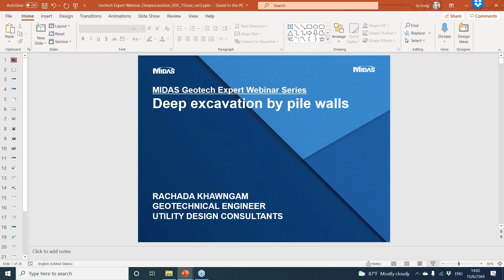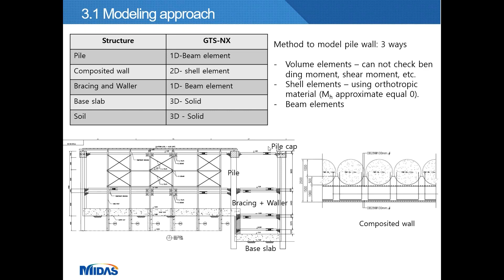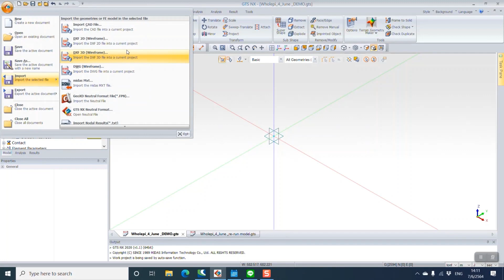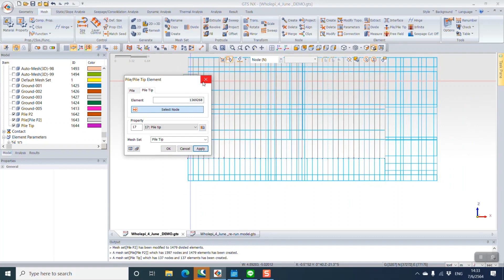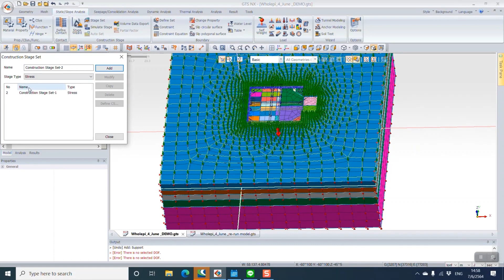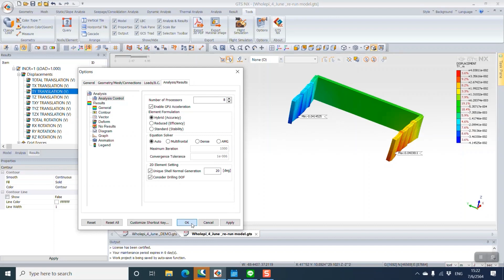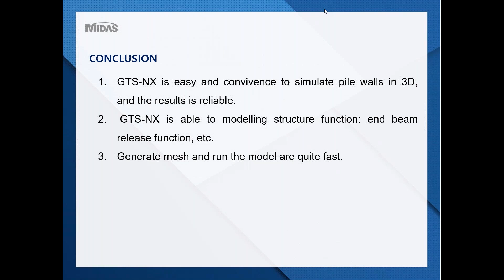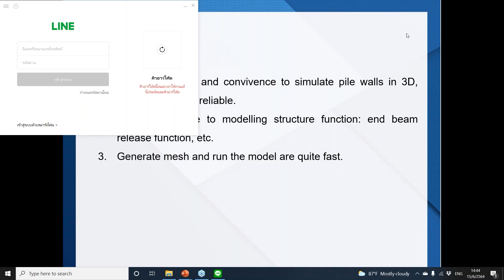(TH) Case Study: Deep Excavation by Pile Walls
This case study is about deep excavation by pile walls methods in Rayong, Thailand. In this presentation, the author will briefly how to model deep excavation in 3D by GTS-NX such as pile walls, strut, base slab, etc, and how we apply the result in the structure model.

กรณีศึกษาการขุดดินระดับลึก โดยวิธีกำแพงเสาเข็มเจาะต่อเนื่อง (Pile wall) ในจังหวัดระยองของประเทศไทย การนำเสนอครั้งนี้เป็นการแสดงแบบจำลอง 3 มิติ โดยการใช้โปรแกรม GTS-NX โดยจะแสดงวิธีสร้างแบบจำลอง pile walls strut และ base slab และรวมทั้งวิธีในนำผลลัพธ์ไปใช้